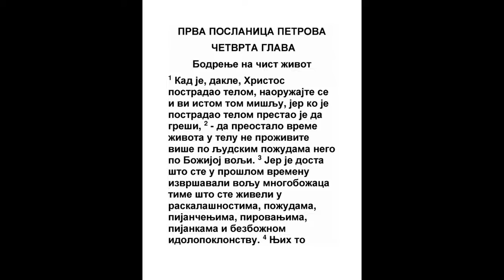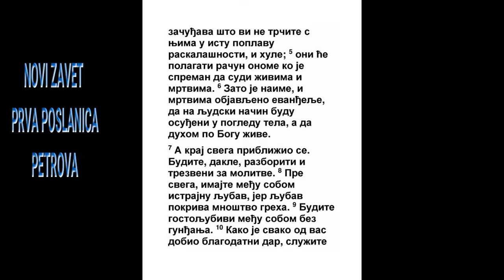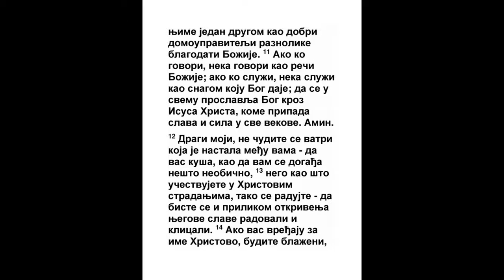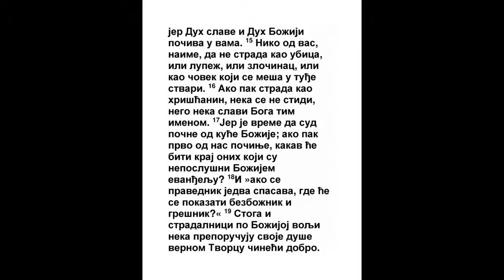PRVA POSLANICA PETROVA ČETVRTA GLAVA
1 Kad, dakle, Hristos postrada za nas telom, i vi se tom misli naoružajte: jer koji postrada telom, prestaje od greha,
Rim. 6:2, Rim. 6:7, Gal. 5:24
2 Da ostalo vreme života u telu ne živi više željama čovečijim, nego volji Božijoj.
3 Jer je dosta što smo proteklo vreme života proveli po volji neznabožačkoj, živeći u nečistotama, u slastima, u pijenju i bogomrskim neznaboštvima.
Jezek. 44:6
4 Zato se čude što vi ne trčite s njima u to isto neuredno življenje, i hule na vas.

5 Oni će dati odgovor Onome koji je gotov da sudi živima i mrtvima.
Dela 10:42, Rim. 14:10, 2 Tim. 4:1
6 Zato se i mrtvima propovedi jevanđelje, da prime sud po čoveku telom, a po Bogu da žive duhom.
1 Pet. 3:19
7 A svemu se kraj približi. Budite dakle mudri i trezni u molitvama.
Mt. 24:13, Filip. 4:5, Jev. 10:25
8 A pre svega imajte neprestanu ljubav među sobom; jer ljubav pokriva mnoštvo greha,
Priče 10:12, Jak. 5:20
9 Budite gostoljubivi među sobom bez mrmljanja;
5 Moj. 15:7
10 I služite se među sobom, svaki darom koji je primio, kao dobri pristavi različne blagodati Božije.
1 Kor. 4:7
11 Ako ko govori, neka govori kao reči Božije; ako ko služi neka služi kao po moći koju Bog daje: da se u svačemu slavi Bog kroz Isusa Hrista, kome je slava i država va vek veka. Amin.
Jer. 23:22, Ef. 5:20, 1 Pet. 2:5, 1 Pet. 5:11
12 Ljubazni! Ne čudite se vrućini koja vam se događa za kušanje vaše, kao da vam se šta novo događa;

13 Nego se radujte što stradate s Hristom, da biste, i kad se javi slava Njegova, imali radost i veselje.
Rim. 8:17, 2 Kor. 1:7, Filip. 3:10, Kol. 1:24, Otk. 1:9
14 Ako bivate ukoreni za ime Hristovo, blago vama! Jer Duh slave i Boga počiva na vama: oni dakle hule na Nj, a vi Ga proslavljate.
Isa. 25:8, Mt. 5:11, Mt. 10:20, 2 Kor. 12:9
15 Samo da ne postrada koji od vas kao krvnik, ili kao lupež, ili kao zločinac, ili kao onaj koji se meša u tuđe poslove;

16 A ako li kao hrišćanin, neka se ne stidi, već neka slavi Boga u ovom događaju.
Dela 5:41
17 Jer je vreme da se počne sud od kuće Božije; ako li se najpre od vas počne, kakav će biti posledak onima što se protive Božijem jevanđelju?
Isa. 10:12, Jer. 25:29, Jezek. 9:6, Mal. 3:5, Lk. 10:12, Lk. 23:31
18 I kad se pravednik jedva spase, bezbožnik i grešnik gde će se javiti?
Priče 11:31
19 Zato i koji stradaju po volji Božijoj neka Mu kao vernom Tvorcu predadu duše svoje u dobrim delima.